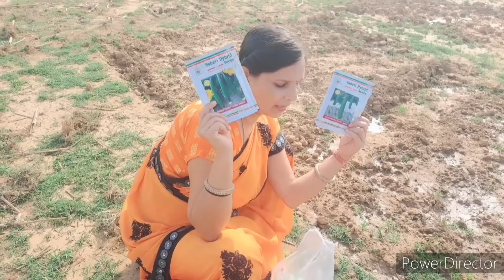🌺Dekhiye mere new Ghar🏕 ka kitchen Garden kitne jaldi Lagne Lagi Sabjiyan🥬🫑🍗